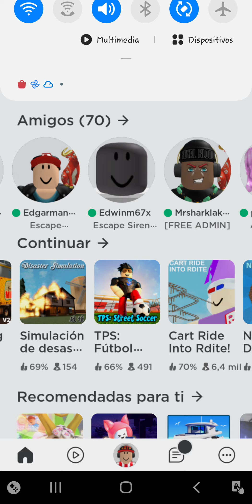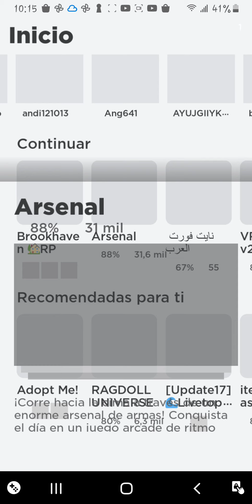um... i... idk